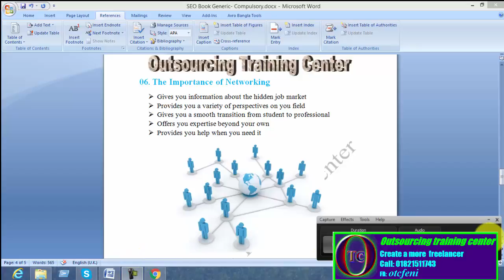The Importance of Networking SEO-06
 Gives you information about the hidden job market
 Provides you a variety of perspectives on you field
 Gives you a smooth transition from student to professional
 Offers you expertise beyond your own
 Provides you help when you need it